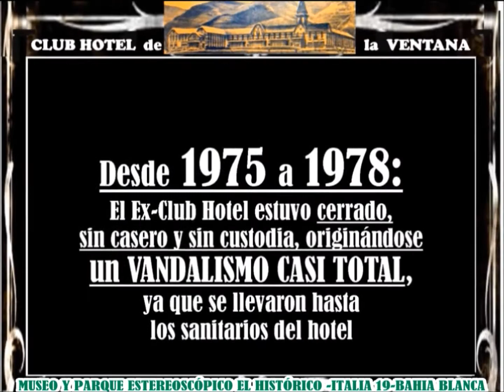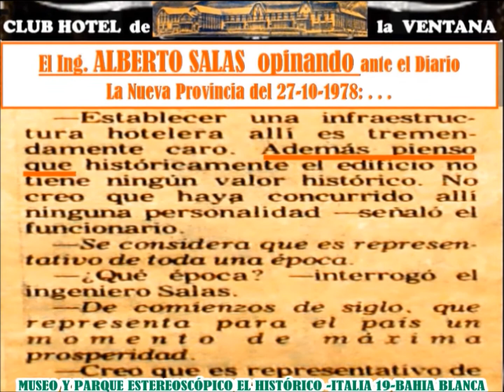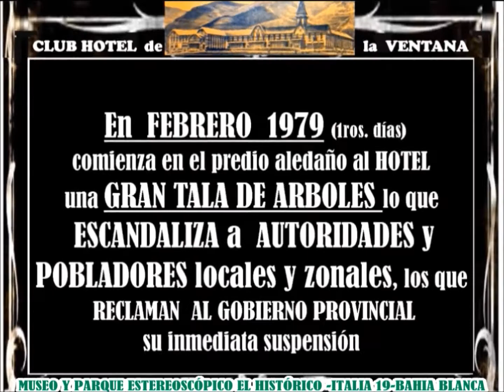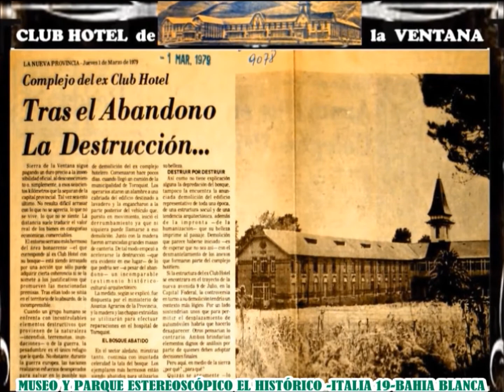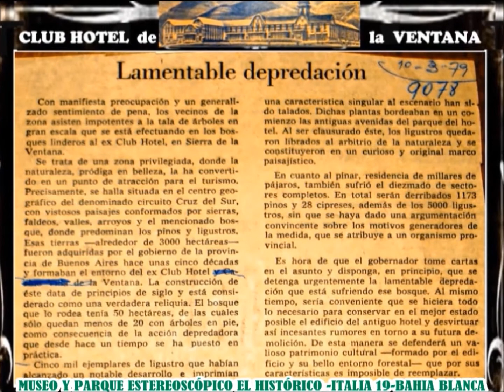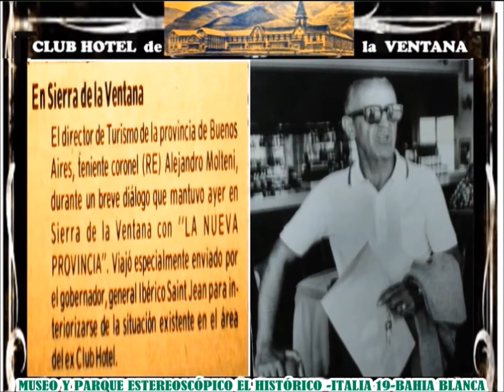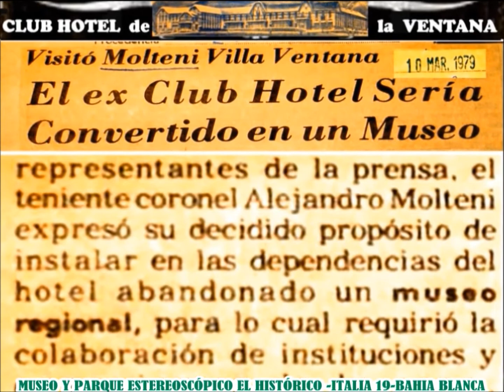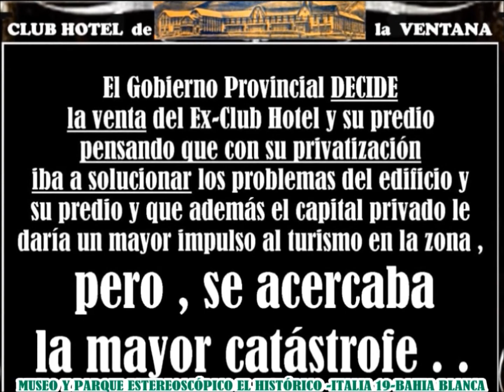EL COMIENZO DEL FIN DEL CLUB HOTEL DE LA VENTANA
Video de JUAN CARLOS DURALDE de la investigación realizada sobre la historia de hechos y circunstancias que dieron comienzo de la destrucción del hotel más grande y famoso de Sud América, que terminaron más tarde con el pavoroso incendio que lo destruyó totalmente.-